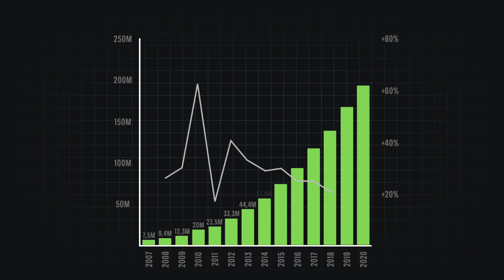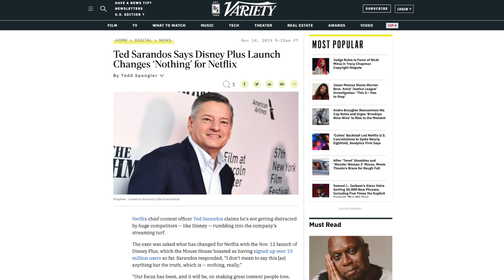La GRAN DEUDA de NETFLIX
A priori, el negocio de Netflix es sencillo: invierte un dinero en crear material audiovisual y comprar los derechos de otros ya creados, ofrece un único producto con tres modalidades de precios para acceder a ellos y sus usuarios le pagan religiosamente cada mes. Pero si rascamos un poco más, no es tan sencillo.